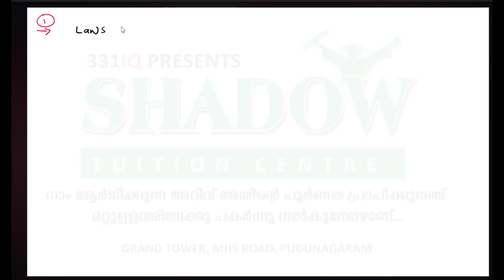10 minute ൽ 50 mark നേടാം / Plus One Chemistry Model Exam Booster